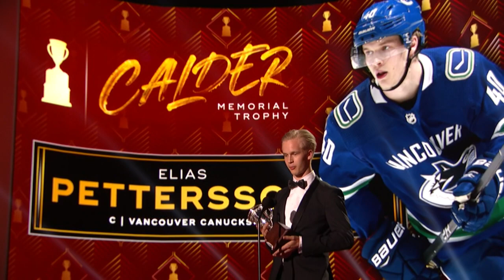Elias Pettersson Wins Calder Trophy As Rookie Of The Year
Vancouver Canucks rookie Elias Pettersson took home the Calder Trophy, beating out Jordan Binnington and Rasmus Dahlin.